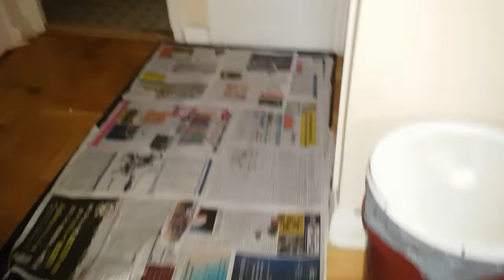Rough Housing, house training...